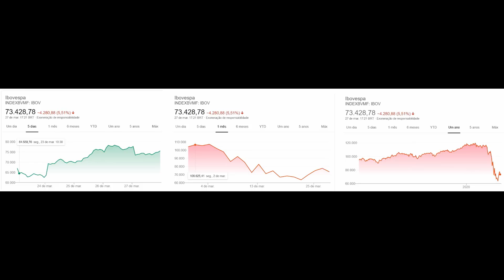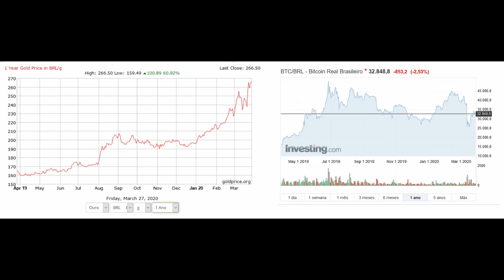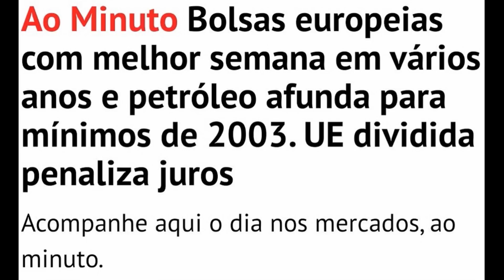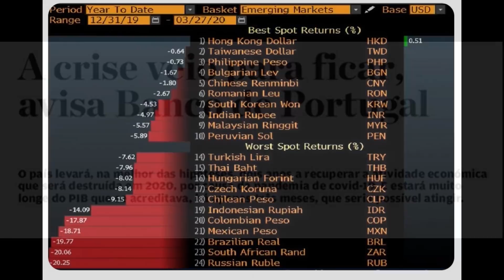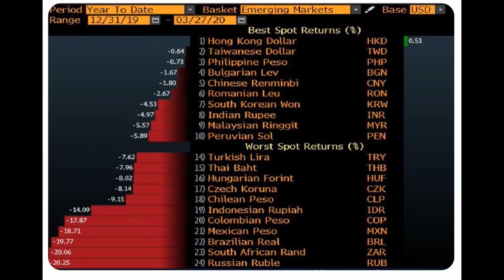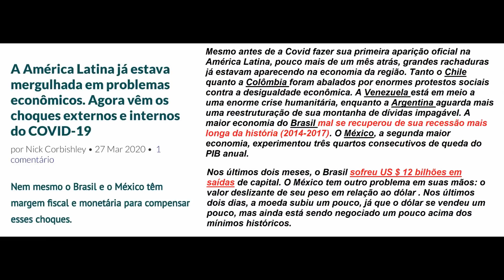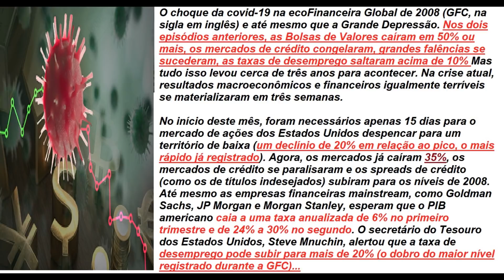QUAL O TAMANHO DA CRISE ATUAL??? (Ou o que se sabe até agora...)